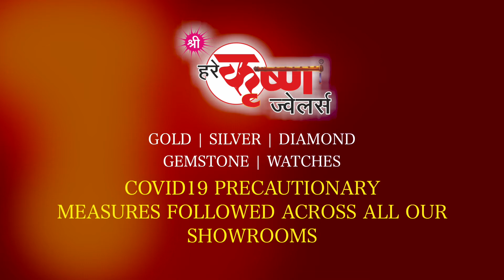COVID19 SHOP PRECAUTIONARY VIDEO | HARE KRISHNA JEWELLERS | SAUMYA GRAPHICS